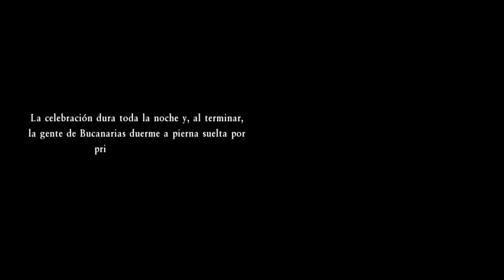Dragon Quest VII 62 - A la Caza de Fragmentos Misteriosos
Volvemos con la saga Dragon Quest, en esta ocasión vamos a traer la séptima y bastante desconocida entrega "Fragmentos de un mundo olvidado" en su versión de Nintendo 3DS.

Primera vez que traemos al canal un juego de esta consola emulado con el programa Citra y debo reconocer que me ha sorprendido lo mucho que ha evolucionado desde la última vez que lo probé.

En lo que respecta a la partida nada nuevo bajo el sol. La jugaremos de principio a fin e intentaremos hacer todo el post-game que podamos, así como secretos y demás contenido.

Nada más, ahora toca disfrutar de este larguísimo juego. Un saludo!